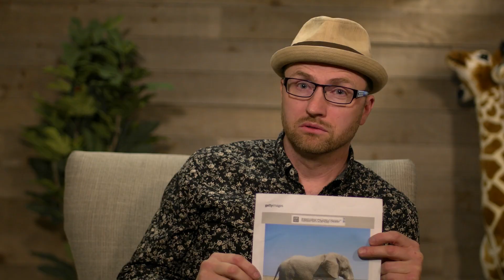Kid's Zone with Harv Jazen God vs god